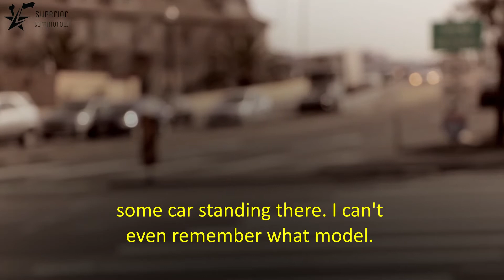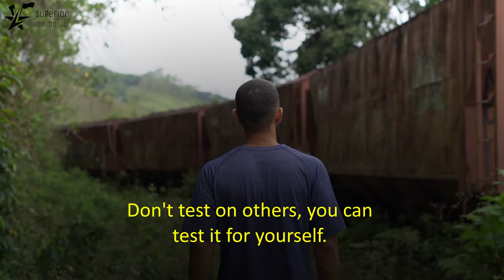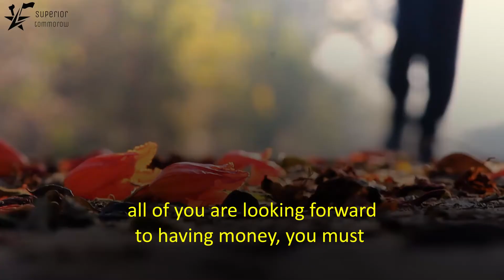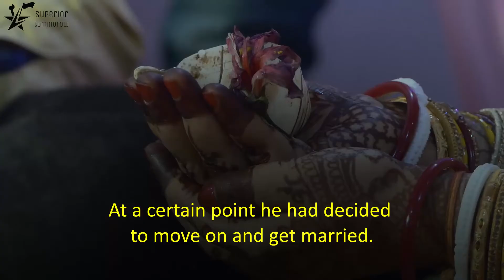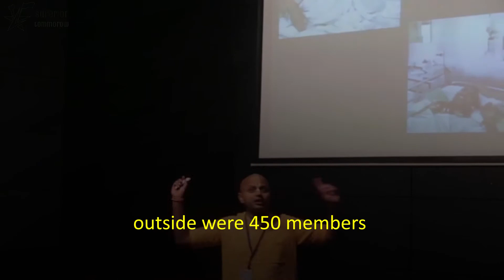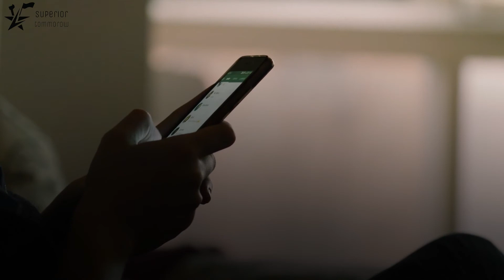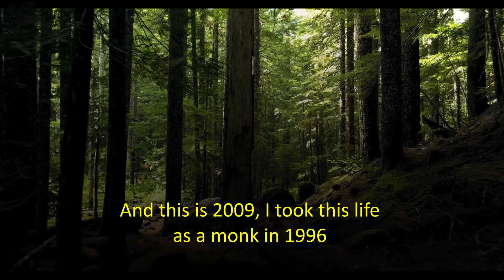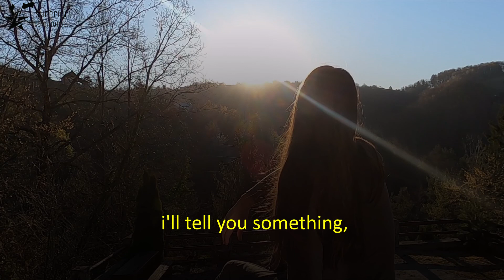Wealth Means Money + People And Support || Gaur Gopal Das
Gaur Gopal Das is an Indian lifestyle coach, motivational speaker, and former HP engineer. He is a
member of the International Society for Krishna Consciousness.

SUPERIOR TOMORROW is here to provide the best motivational videos to feel motivated all the moment as in this 2020 everyone wants to be successful but they are not motivated enough to succeed enough. so we are here to bring you the best motivational videos.